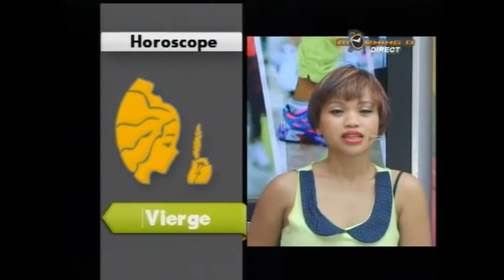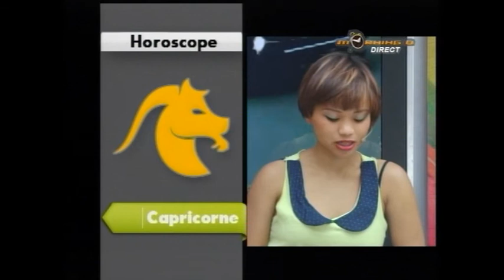Horoscope du jour 08/12/2014